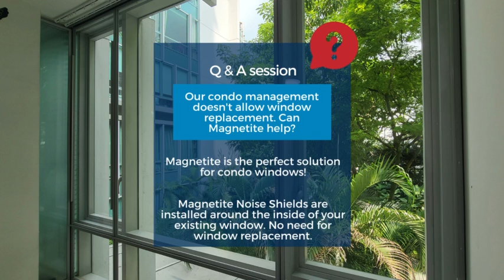Q & A sessions for condo windows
Are you looking for soundproofing solutions for your windows? Here are some common questions asked by our clients living in condo's in Singapore.